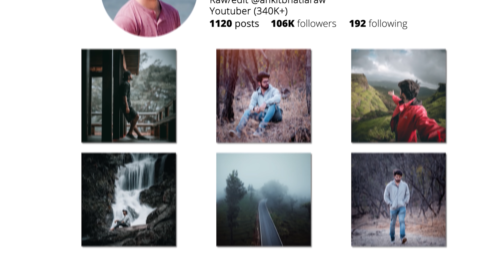Moments of Maldives | Cinematic Video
I took a 5 days trip to maldives and this is just a trailer we have created. A full travel series is coming soon.

(Just sign up to get access)

IOS - Install "My Institute" app on Appstore(Org code "tcdbm")